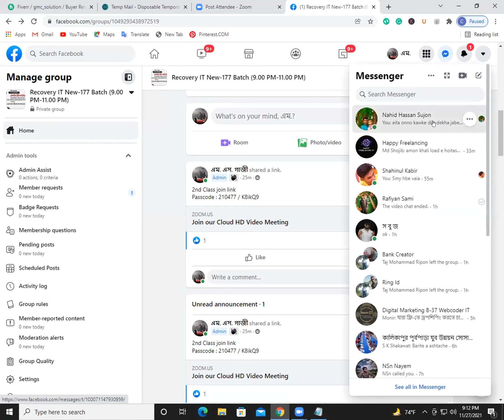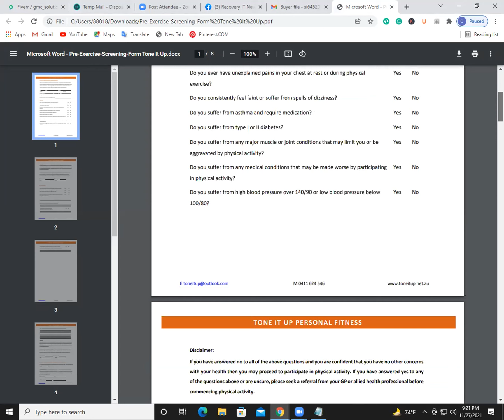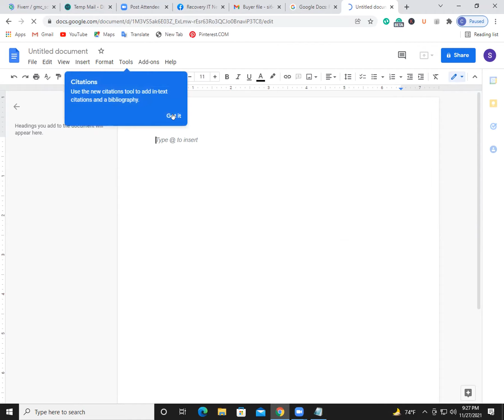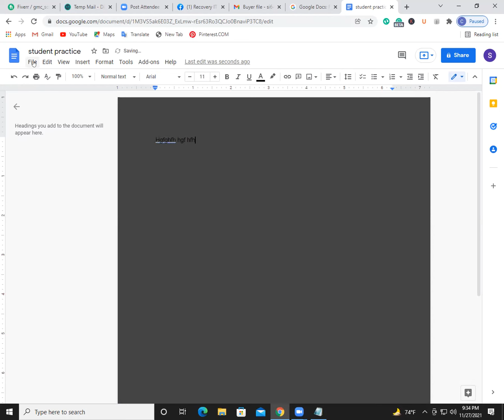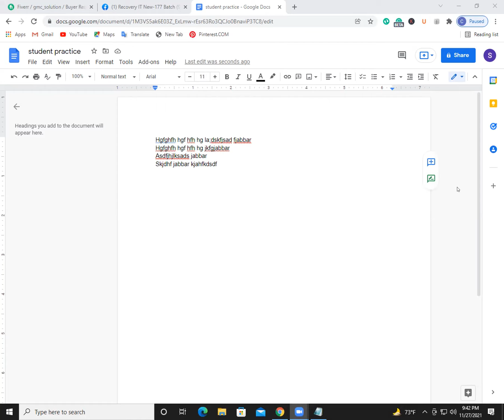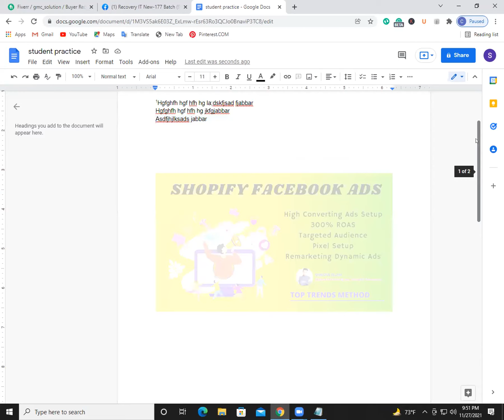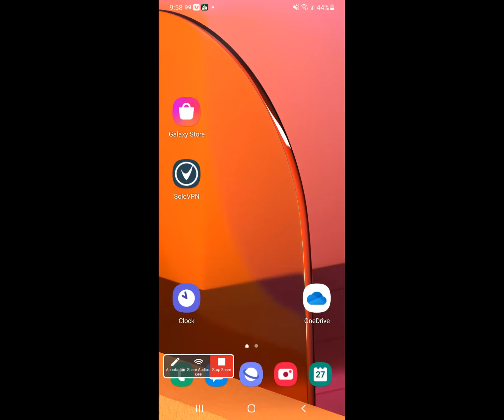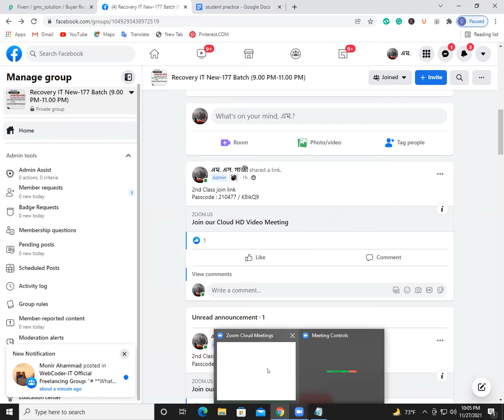Mobile with Outsourcing 1st class/মোবাইল দিয়ে ফ্রীল্যাসিংকরে ইনকামের অনলাইনে ক্লাসের ভিডিওটি দেখুন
Freelancing With Mobile 1st class video-Md Shaidul Islam

আমাদের পেজ এ সরাসরি মেসেজ করুন ।
 আমাদের ঠিকানাঃ
২২০ (তৃতীয় তলা), বেগম রোকেয়া সরণি,পশ্চিম কাফরুল তালতলা,
(মেট্রো র‍্যাল পিলার নম্বর ৩৩২ এর সামনে) , মিরপুর ,ঢাকা ।